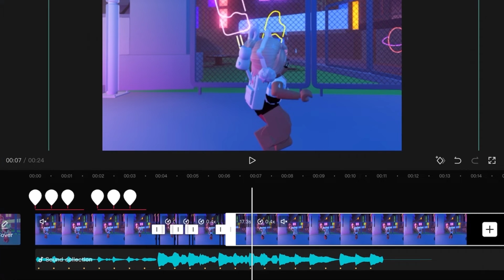Sneek peek little swaggy ducks 👹